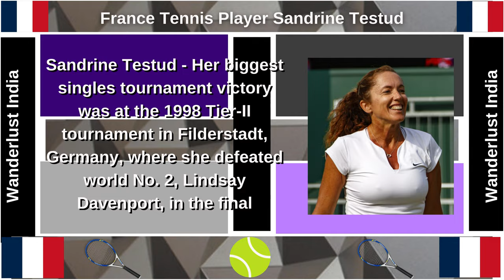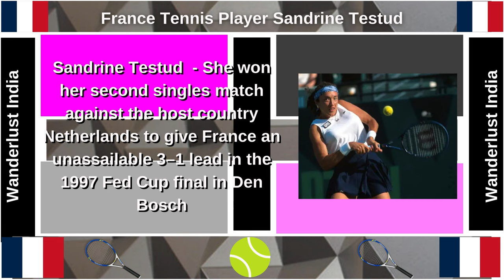Sandrine Testud - France Tennis Player _Wanderlust India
Web HTTP Access:
Yofan ID
yo.fan/mindjockey57